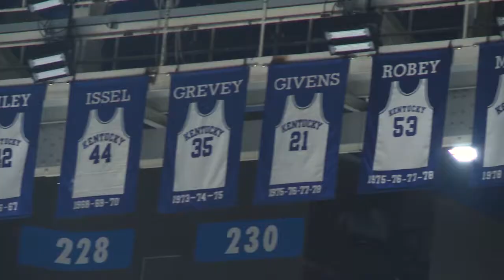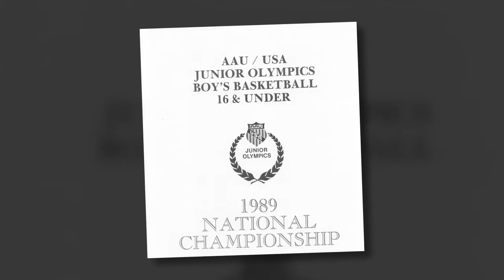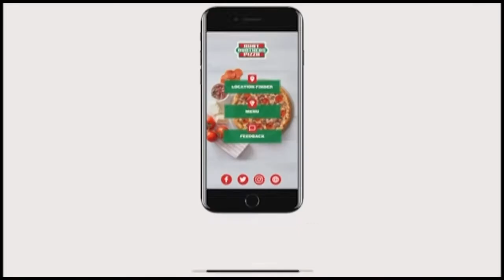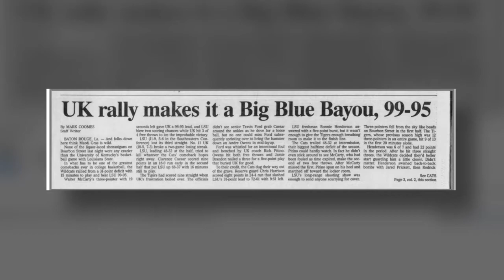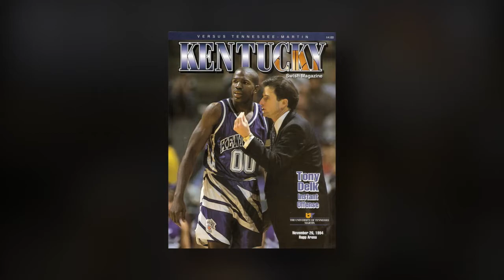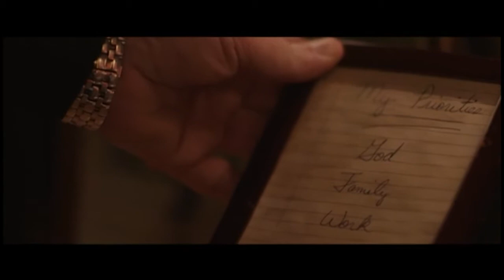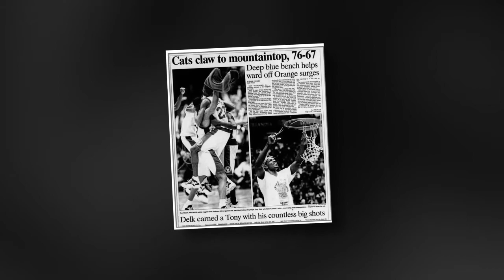Tony Delk From the Rafters of Rupp